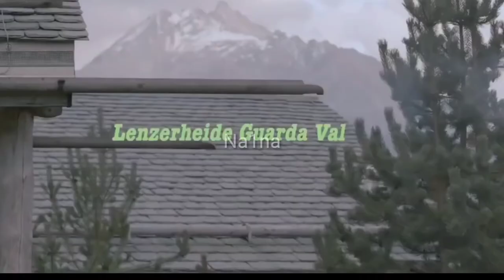Red Velvet| My second date| talk to me🥰